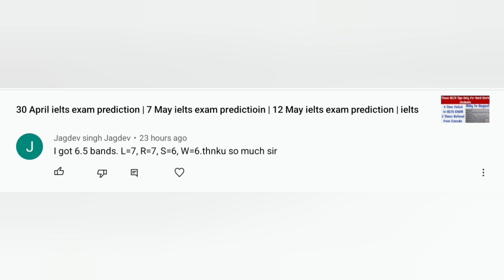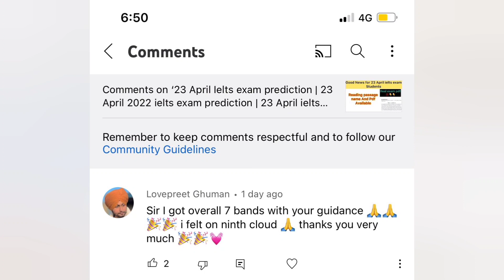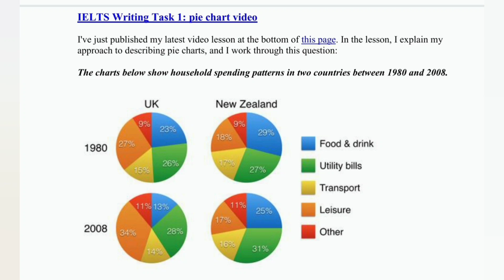Leaked task 1 | 30 April ielts exam prediction | 7 May ielts exam predictioin | 12 May ielts exam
30 April ielts exam prediction | 7 May ielts exam predictioin | 12 May ielts exam prediction | ielts wala India

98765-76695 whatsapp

MANPREET IELTS ( MUST WATCH)👇👇👇❤✅️

30 april ielts exam Listening predicton,
30 april ielts exam prediction by asad yaqub,
30 april ielts exam prediction by ielts plaza,
30 april ielts exam prediction by japneet sharma ielts,
30 april ielts exam last predicton,
30 april ielts exam writing task 2 topics,
30 april ielts exam cue cards,
ielts wala india | ielts plaza | japneet sharma ielts | asad yaqub ielts |
7 may ielts exam prediction,
7 may ielts exam prediction by asad yaqub,
7 may ielts exam prediction by ielts plaza,
7 may ielts exam prediction by japneet sharma,
7 may ielts exam last predicton,
7 may ielts exam writing task 2 topics,
7 may ielts exam Reading passages,
final Prediction of 7 may ielts exam,
7 may ielts exam Listening predicton,
7 may IELTS exam reading predicton,
7 may ielts exam writing Prediction,
7 may ielts exam predictioin,
12 may ielts exam prediction,
12 may ielts exam,
12 may ielts exam prediction by asad yaqub,
12 may ielts exam prediction by ielts plaza,
12 may ielts exam prediction by japneet sharma,
12 may ielts exam last predicton,
12 may ielts exam writing task 2 topics,
12 may ielts exam Reading passages,
final Prediction of 12 may ielts exam,
12 may ielts exam Listening predicton,
12 may IELTS exam reading predicton,
12 may ielts exam writing Prediction,
12 may ielts exam predictioin by ielts with sakshi,
21 may ielts exam prediction,
21 may ielts exam,
21 may ielts exam prediction by asad yaqub,
21 may ielts exam prediction by ielts plaza,
21 may ielts exam prediction by japneet sharma,
21 may ielts exam last predicton,
21 may ielts exam writing task 2 topics,
21 may ielts exam Reading passages,
final Prediction of 21 may ielts exam,
21 may ielts exam Listening predicton,
21 may IELTS exam reading predicton,
21 may ielts exam writing Prediction,
21 may ielts exam predictioin by ielts with sakshi,
28 may ielts exam prediction,
28 may ielts exam,
28 may ielts exam prediction by asad yaqub,
28 may ielts exam prediction by ielts plaza,
28 may ielts exam prediction by japneet sharma,
28 may ielts exam last predicton,
28 may ielts exam writing task 2 topics,
28 may ielts exam Reading passages,
final Prediction of 28 may ielts exam,
28 may ielts exam Listening predicton,
28 may IELTS exam reading predicton,
28 may ielts exam writing Prediction,
12 may ielts exam predictioin by ielts with sakshi,

may ielts exam prediction 2022
may ielts exam dates 2022
which exam Easy in May 2022
ielts wala india prediction may